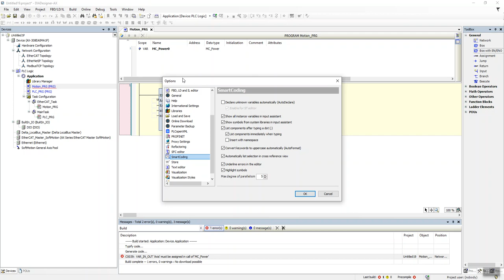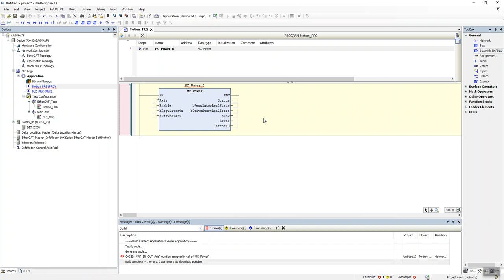DIADesigner-AX Otomatik Değişken Ekleme Ayarı (Auto Declare)